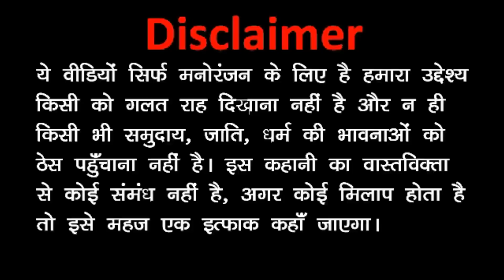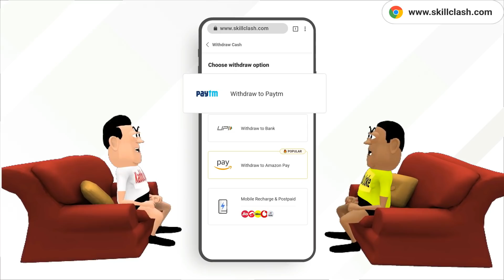Takla Neta Comedy || EXAM TIME || JOKE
Abhi register karo, skills dikhao paisa kamao! (NO APP INSTALL)!